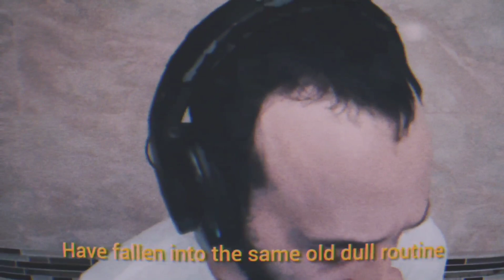I Remade the Piña Colada Song into a Retro Synth Pop Song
🌴🎵 Take a trip back in time with my rendition of Rupert Holmes' 'Escape (The Piña Colada Song)' [also a cover by Jimmy Buffett] – live, raw, and straight from the heart, all while chillin' on a vibe. Embracing the essence of the 70s and 80s, this cover combines the retro feels with a touch of bedroom pop and synth pop goodness. 🕺💃 Join me in this musical time warp!

Huge shoutout to everyone watching – your support keeps the music alive. 🍹✨"